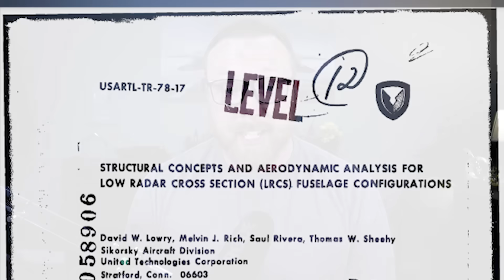How the world found out about America's STEALTH Black Hawks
In May of 2011, two highly classified stealth Black Hawk helicopters were used in Operation Neptune Spear — the covert operation that would ultimately kill Osama Bin Laden.

After one of the two helicopters crashed, the operators from SEAL Team 6 destroyed it to prevent its stealth technologies from falling into the wrong hands... but the next day, images in the press proved that they had left the tail section intact.

Credit to Tyler Rogoway at The Warzone for finding this 1978 Sikorsky report!